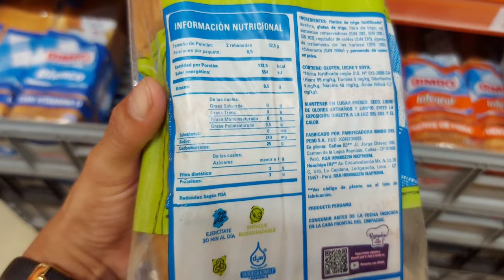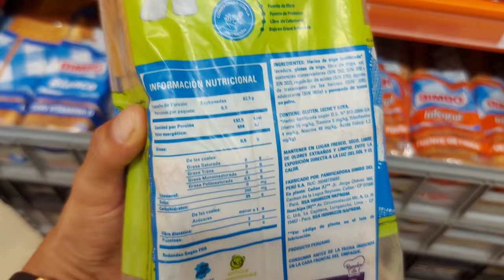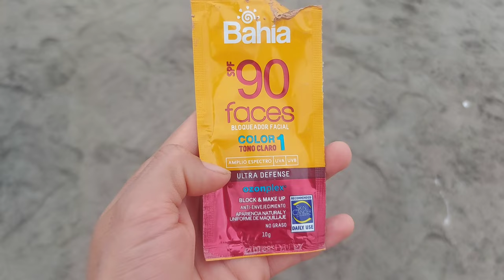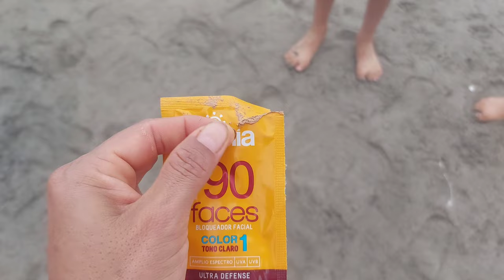Le tocó VACUNA a PIERO y salí VACUNADA| PLAYA SAN JOSÉ en familia | No sé que le pasó a la cocina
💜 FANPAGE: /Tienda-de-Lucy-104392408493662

🤳 Solo debes seguir los pasos y REGISTRARTE, el costo mensual es de S/ 8.50 también puedes hacerlo desde la página de Lucy'Cakes en el botón SUBSCRIBIRTE❗

💜Contenido exclusivo y en vivo como recetas únicas.
💜Chat para despejar sus dudas.
💜Sorteos.
💜Insignias de colaborador.
💜Mensajes destacados.
💜Recetas en archivos pdf.